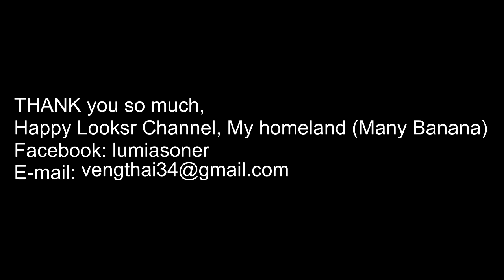Banana growing and harvest bananas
Bananas growing bananas in your garden. With a lot of varieties to choose from, we show you not only how to use the fruits but also harvest the flowers an..Banana growing and harvest bananas